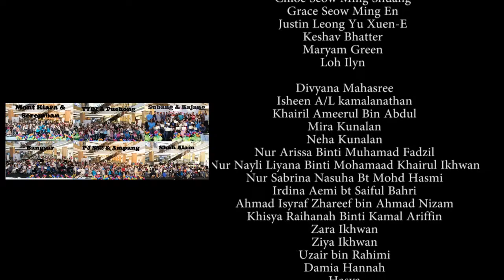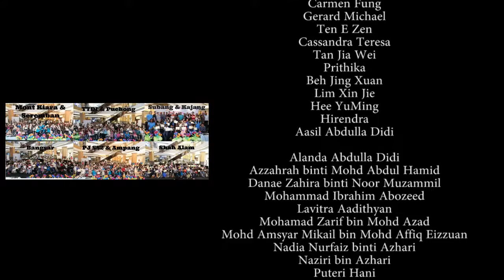Atria Shopping Gallery - Kids Public Speaking Expo & Teens' Graduation on 13 May 2018